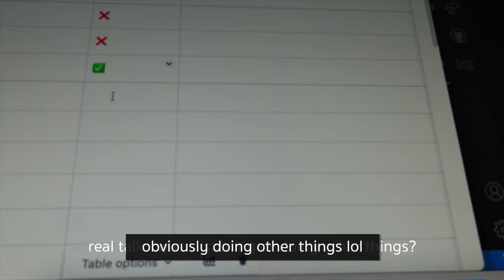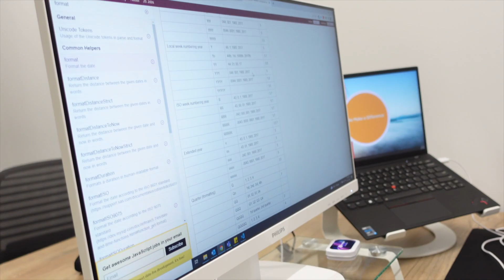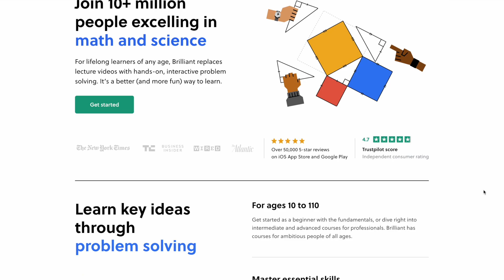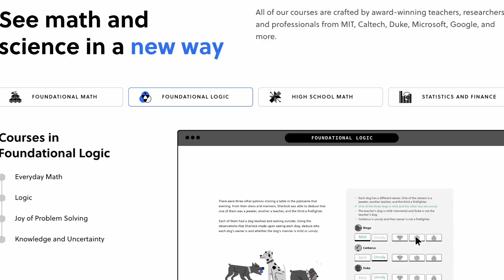a day in the life of a software engineer | why i LOVE my team & project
Another important part of the work environment is the company culture. Here are the reasons why I LOVE MY CURRENT TEAM & PROJECT at another day in the life of a software engineer!

Today, this software engineer will go through a realistic day in my life with meetings, coding, and an explanation of our current team structure.

💬 Everything in this video are my opinions and does not represent my current employer or their clients 💬

📣 Chapters 📣
0:00 Good morning!
1:32 Start of work
1:55 Morning walk to the office
2:09 Back on the grind
3:33 What's for lunch?
3:48 Brilliant
5:02 The project
6:01 The team & ways of working
7:29 Unwinding after 5pm